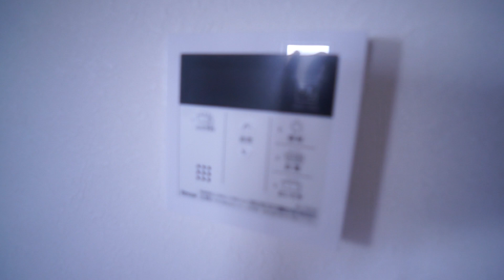【大和西大寺駅の賃貸】☆【ハウスメーカー施工】☆新築アパートが募集開始です♪｜Lilium 101号室 ：アパマンショップ西大寺店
【POINT】
開発の進んでいる大和西大寺駅で新生活を始めてみませんか。
【概要】
物件名：Lilium
所在地： 奈良県奈良市西大寺北町２丁目３－５
間取：１LDK